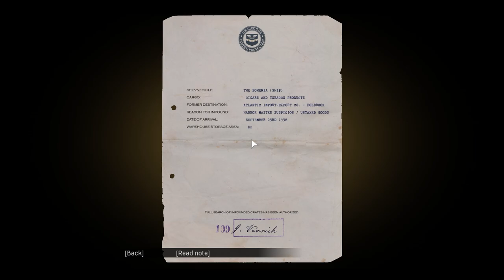Mafia Definitive Edition Malayalam Walkthrough Gameplay Part-6 "My Family for the Don"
Enjoy the Gameplay:

PC Specs
●CPU : AMD RYZEN 5 3600 CPU
●GPU : ZOTAC RTX 2060 AMP EDITION 6GB
●RAM : RIPJAWS 8*2 2400 Mhz
●MOTHERBOARD : AORUS B450 M ELITE
●HDD : Western Digital 1TB
●SSD : Crucial MX500 Series 500GB
●Monitor: LG 22MP68VQ 4K
●Case: ANTEC NX600 RGB CHASSIS
●Power Supply: Cooler Master 650W Bronze
●OS: Windows 10 Pro